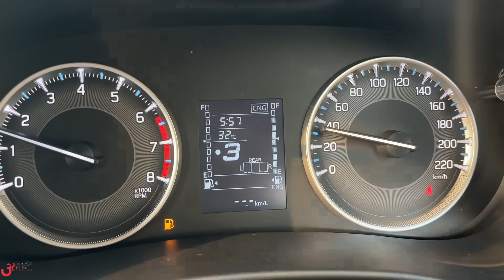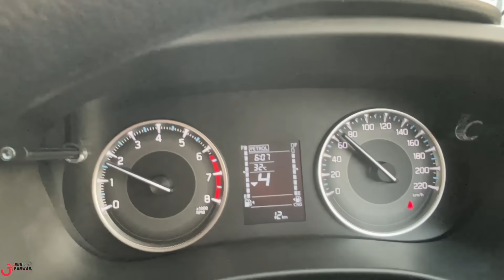एक दिन में ही क्यों बेचनी पड़ेगी New FRONX CNG ?? 🤔 Rejected by घरवाले ❌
All the excitement of bringing New MARUTI FRONX CNG turned sour, when the expectations of my family didn’t met the exxpected benchmark. Watch their first impressions regarding our new vehicle.

😎Sirf gaadiyan hi nhi Hum instagram bhi chlate hain: @thearunpanwarx